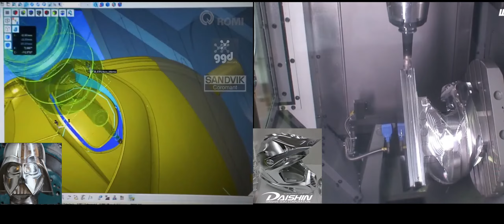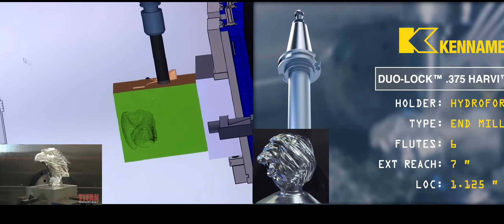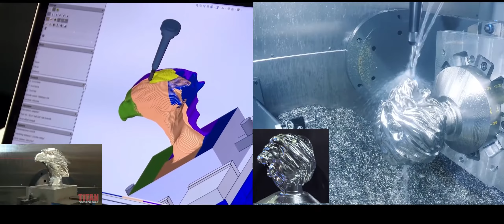Maquinado CNC Águila, Casco, Leon, Darth Vader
Maquinado CNC Aguila, Casco, Darth Vader, Leon.

Contenido del video:
0:00 Maquinado CNC
0:05 Maquinado CNC Casco de para motocicleta en Aluminio, y maquinado CNC de cabeza de Darth Vader.
2:47 Maquinado CNC Cabeza aguila, Maquinado CNC Cabeza Leon.